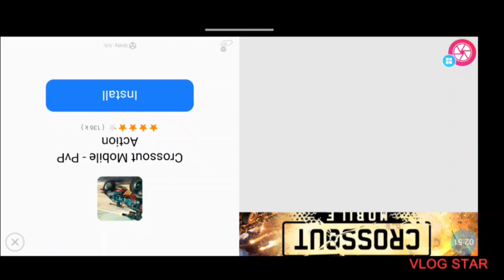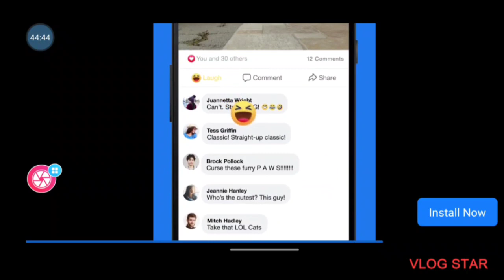the most wild game part 2